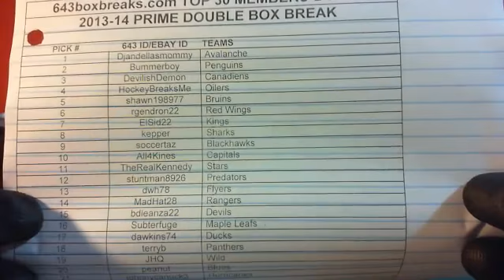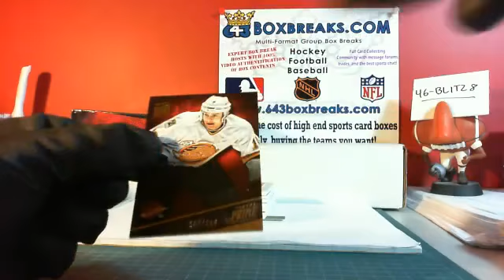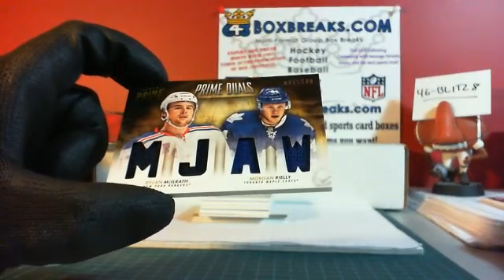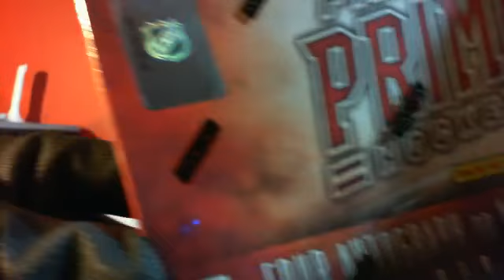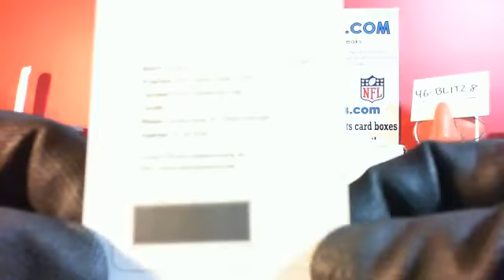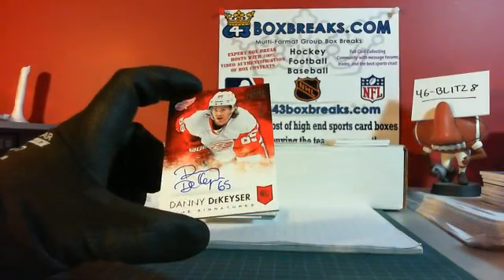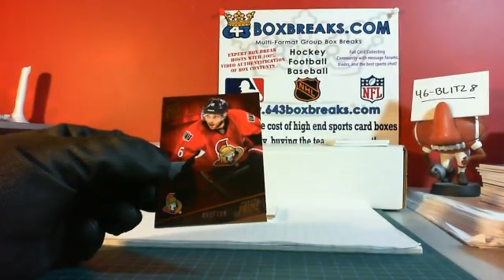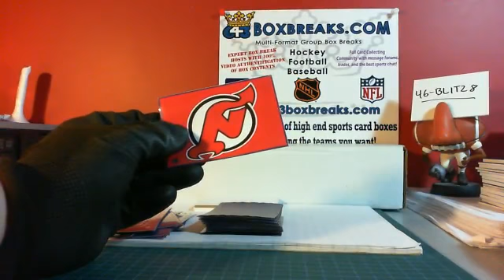46-Blitz8 TOP 30 MEMBERS 13-14 PRIME TWO BOX BREAK 643boxbreaks.com